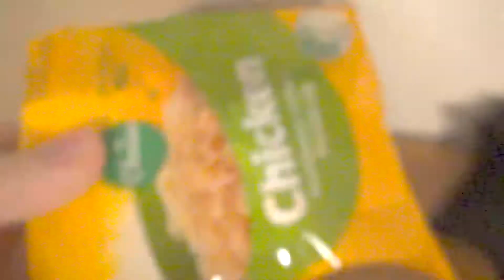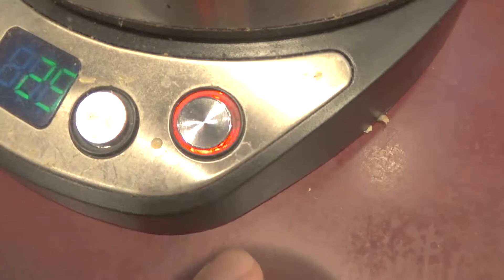Noodles [RANDOM FRIDAYS] EP:33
Noodles are yummy

Wanna hear some cool music that I’ve made? Well then make sure to go and check out my Soundcloud!